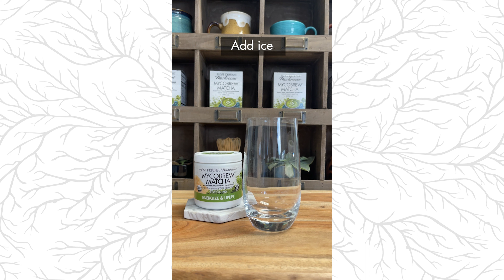Host Defense® MycoBrew® Matcha ICED TEA!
Try our MycoBrew® Matcha Iced Tea!

Here is how to make this simple recipe:

- Mix 1 tsp (or packet) of MycoBrew Matcha in 6 oz of water.
- Add a scoop of sweetened condensed coconut milk. (We used vanilla flavored!)
- Mix it together with your Host Defense® Frother.
- Pour mixture into a glass over ice.
- Add milk or your favorite milk substitute.
- Stir and enjoy!